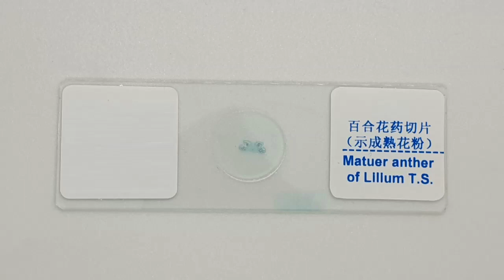Anther of Lilium 백합 꽃밥 百合的花药 Antera de Lilium ep.163